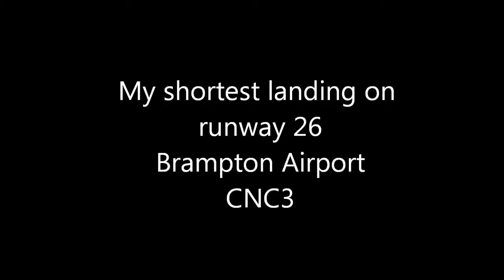my shortest landings on runway 26, Landing Zenair CH-300 at Brampton Airport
This video shows one of the shortest landings I've done on runway 26 here at my home airport (CNC3). You can see at the end there that I don't hide my satisfaction.
Airplane is a Zenair CH-300, all metal low wing 3-seat with day/night VFR instruments. It's powered by a Lycoming O-320 engine swinging a 3-blade carbon-fiber Worp Drive prop.